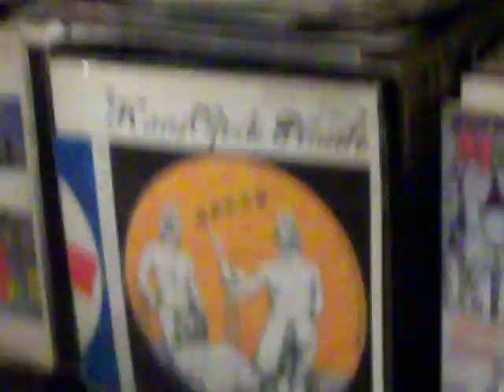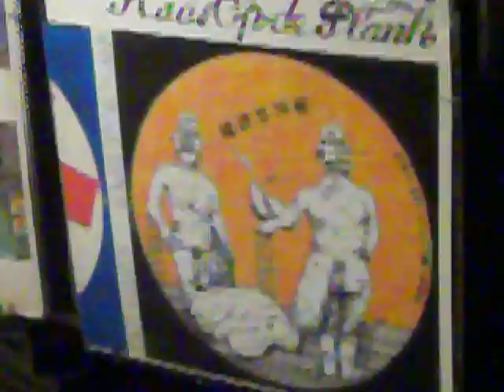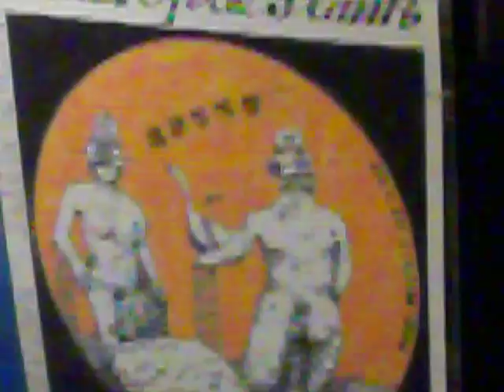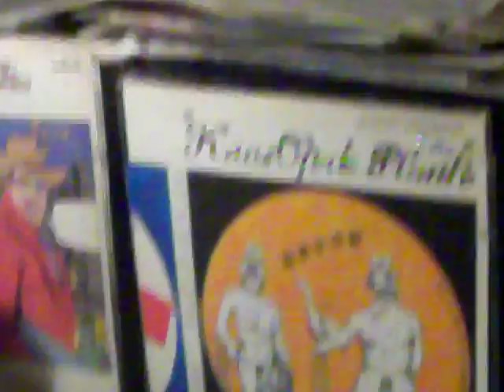Joop 4 G 1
Joop Visser alias jaap Fischer  voor mijn broertje